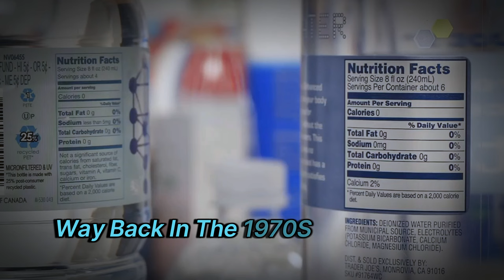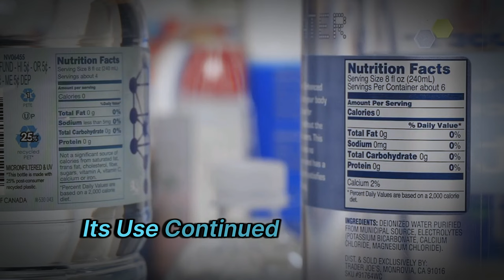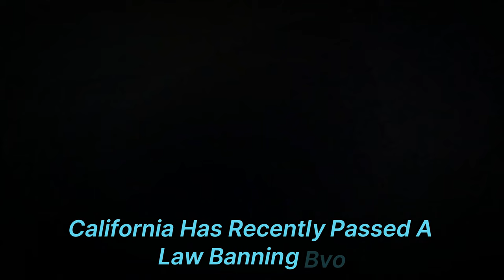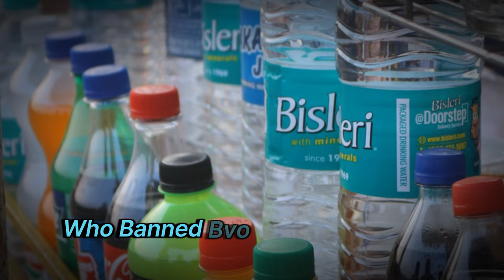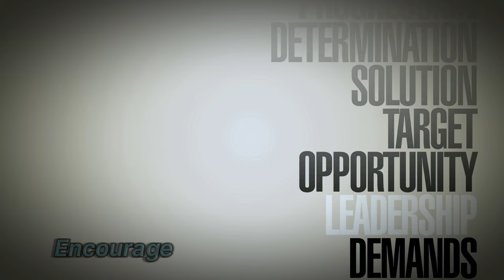Shocking FDA Ban: Toxic Additive Banned!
The FDA has officially banned brominated vegetable oil (BVO), a harmful additive found in many popular beverages. This decision follows years of research highlighting the severe health risks associated with BVO, including nervous system damage and skin irritation. Find out what this means for your favorite drinks and how to spot products that may still contain this toxic ingredient. Stay informed and protect your health!

Sources:
1. **FDA and NIH Studies:** These studies highlighted the potential health risks associated with BVO, leading to the FDA's decision to ban the additive.
2. **Global Bans:** Information from sources like Wikipedia and Sedgwick detailed the history and global regulatory stance on BVO, providing insight into why various countries have prohibited its use.
3. **Environmental Working Group on BVO:**

Life-Saving News: FDA Finally Bans Deadly Additive After Decades of Harm!

OUTLINE:
00:00 The Hidden Ingredient
02:05 The FDA's Decision
04:01 The Health Risks
06:04 The Global Response
08:02 Call to Action